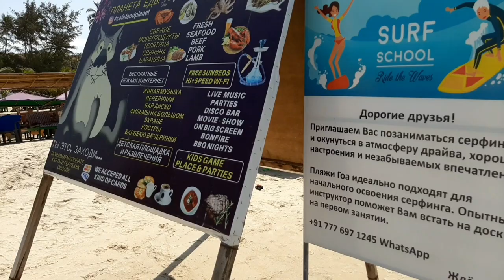Mandrem Beach Goa - Best Beach of Foreigners | Goa Latest Video | Goa Vlogger Nandita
if you want to know about goa and goa turism , i will give you a good advice without any fees